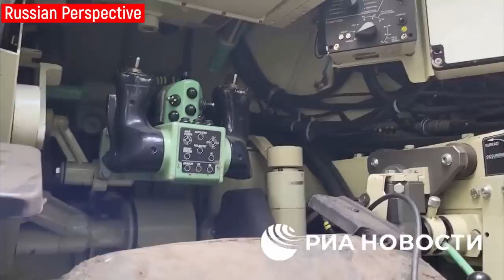🔴 Ukraine War Update - 🇷🇺 Tank vs 🇺🇦 Mech Company? • Ukrainian Breakthorugh In Zaporizhzhia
In this Ukraine war update we take a look at a number of videos that surfaced over the last four days on the internet including alleged footage of a singel Russian tank halting the advance of an entire Ukrainian Mechanized company (Spoiler: This is not the case), Ukrainian forces breaking in to the Zaporizhzhia front, reaching Russias main line of defense and capturing Staromaiorske. Ukrainian forces entering Klishchiivka, Russia "capturing" AMX-10 and CV90 vehicles, new footage of the 3rd Seperate Assault Brigade again and much more.

Same with all Ukraine war updates this video provides commentary to add further context to videos from Ukraine we all see daily in our news feeds without much specific background info. This format tries to change it.